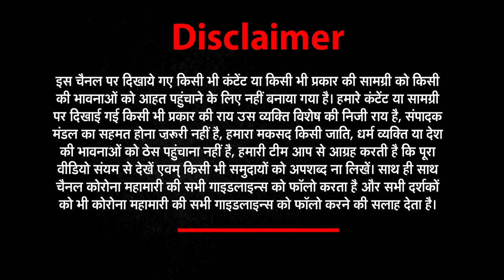इन चचा ने तो बीजेपी की बखियां ही उधेड़ दी ! | Mamta Banerjee | TMC | Bengal Elections 2021| Modi